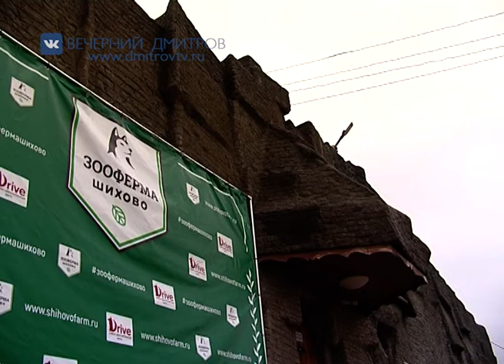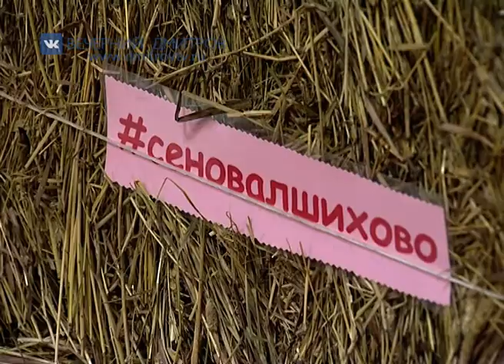В зооферме «Шихово»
Сегодня наш корреспондент Игорь Нечаев побывал в зооферме «Шихово», которая совсем скоро отметит свое пятилетие. Стоит отметить, что за эти годы здесь сделано немало для привлечения агротуристов